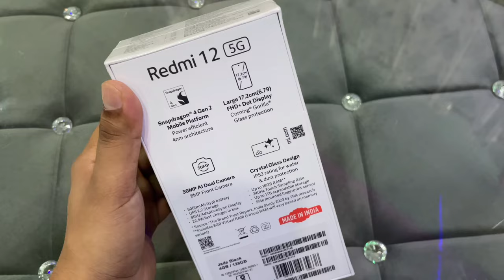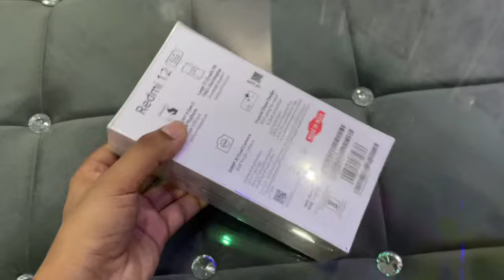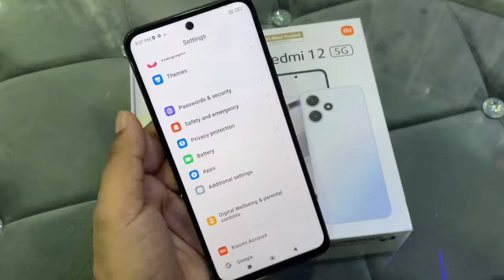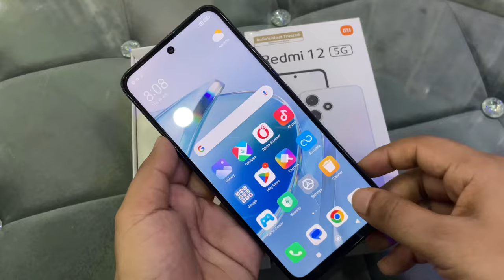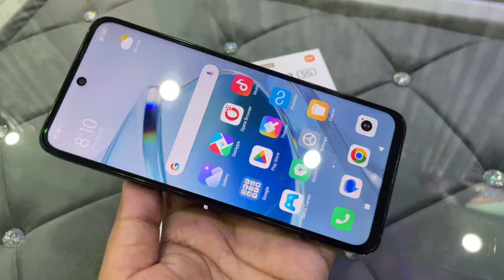Redmi 12 5G Black Unboxing,First Impressions & Review | redmi125g Price,Spec & Many More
redmi 12
redmi 12 5g unboxing in hindi
redmi 12 5g price in hindi
redmi 12 5g unboxing & review
redmi 12 5g camera test
redmi 12 5g camera review
redmi 12 5g black unboxing
redmi 12 black unboxing
redmi 12 5g black review
redmi 12 5g price in india
redmi 12 5g features
redmi 12 5g spec
redmi 12 5g mobie